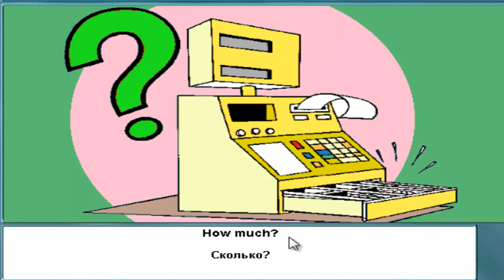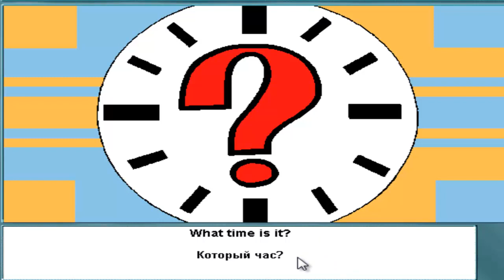Английский разговорник тема ВОПРОСИТЕЛЬНЫЕ СЛОВА И ВЫРАЖЕНИЯ | Английский язык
EXTRA TAGS DONT READ!!!
Pixels - Official Trailer (HD) - Summer 2015
100 Years of Beauty - Episode 4: Korea (Tiffany)
The Star Studded Trailer For Lip Sync Battle Will Make Your Day
Is this the nastiest X Factor judge response ever?
Catchphrase with Jim Parsons, Miles Teller and Wiz Khalifa
Game of Thrones Season 5: Jon & Mance (HBO)
Guns With History  INSANE Toilet Paper PRANK!!
Arrest of Martese Johnson 3/18/15
Jimmy Kimmel and Matthew McConaughey Make A Local TV Commercial for Vulcan Video
Samsung LifeLIVE
Granny Trolls Liverpool Fans! | Liverpool vs Manchester United
Drinking Games: Seniors vs. Seniors
Do You Hear That Bass Mom?
Showing IKEA print to Art experts
WATCH Luis Suarez takes a boot from Barcelona team-mate Neymar   Zachary Quinto Remembers Leonard Nimoy - CONAN on TBS
Scaffolding Falling Off Building Downtown Portland, Oregon.
Jackson 5 and Bach were funky way before Bruno Mars' Uptown Funk! - "I Want You Bach" -ThePianoGuys
When you're bored on a plane
#127: Naakt in de Supermarkt [OPDRACHT]
NAAR DE TANDARTS! - ENZOKNOL VLOG #588
Toeschouwer veroorzaakt val bij eindsprint Drentse 8 van Westerveld  Dubai World Record Eagle Flight
LEKKER OP DE ZENUWEN WERKEN! - Minecraft Hunger Games #77 #50 PIS DRINKEN
Smoare vs Achtbanen (FreeRunning!)
Kud - De terror uil   The Jinx: The Life and Deaths of Robert Durst - Critics Spot
10 TIPS OM 100+ TE WORDEN!
PER ONGELUK VREEMDGAAN! - The Sims 4 #49
HOW TO SPEAK SWEDISH (BroKen #2)
MARIO & LUIGI: A LOVE STORY
RACIST APPLE EMPLOYEE (BTS)
О ремнях безопасности - пристегивайтесь друзья
Крым. Путь на Родину. Документальный фильм Андрея Кондрашова  Украинская биатлонистка запела гимн России на этапе Кубка мира в ХМАО
Когда переходят на темную сторону by Oreshek
Владимир Путин о слухах о своем здоровье: Без сплетен будет скучно  Season 3 : House of Cards Extended Trailer
Бог в супермаркете  Бабушка Лида в метро
Как по гангстерски нужно сваливать с пар
Пародия на Вджобывателей / Битва Блогеров #6 (Rakamakafo vs. JOB)
Северное (полярное) сияние в Москве 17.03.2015 v
СРОЧНО! Захарченко: Минские договоренности аннулированы
Пародия на Rakamakafo / Битва Блогеров #6 [JOB vs Rakamakafo]
Та самая бабушка и немецкие песни
Lp. ТЕ САМЫЕ ПОХОЖДЕНИЯ #40 - АУРА В БАНОЧКЕ
WhySport/Клятва Мини-Самурая/выпуск 13
ТОП5 Цифр  Специальный корреспондент (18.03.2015)